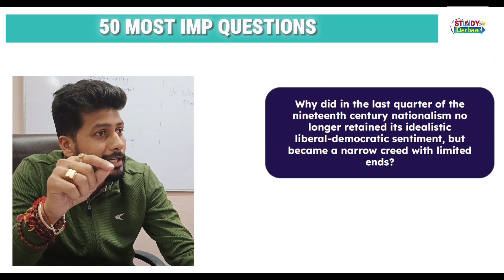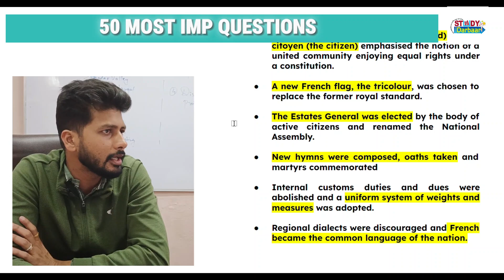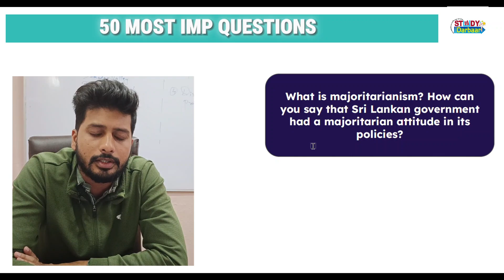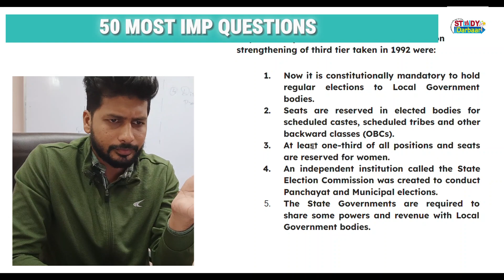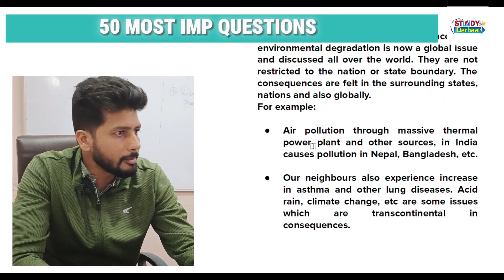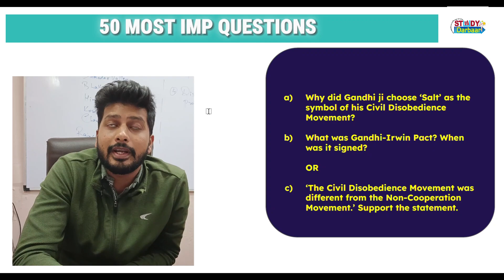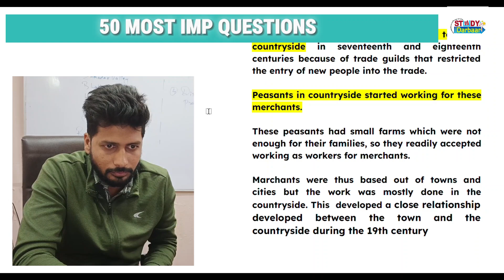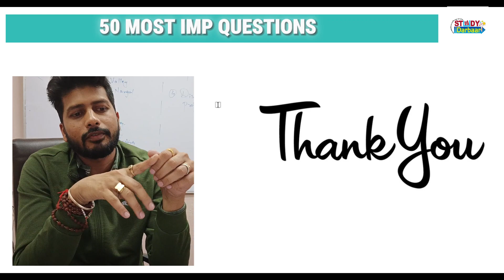MUST WATCH: 50 Most Imp Questions/ Social Science/ CBSE/ by Abhishek Tiwari Sir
Chapters
0:00 Introduction
00:27 Power sharing
15:17 Federalism
27:47 Gender religion and caste
39:18 Political parties
1:00:30 Outcomes of democracy
1:06:41 Outro